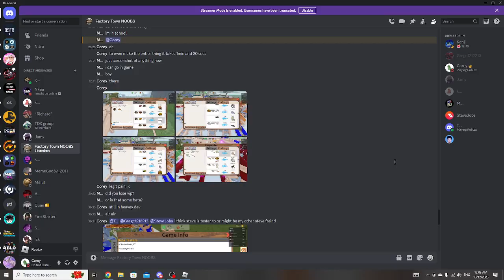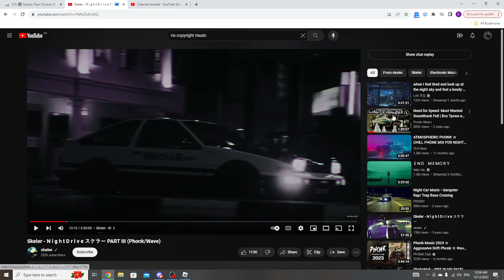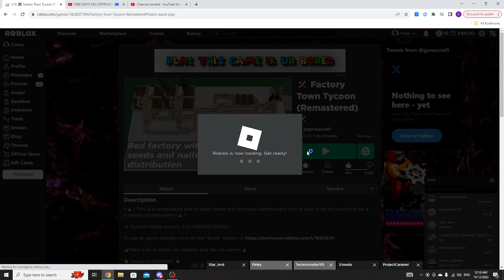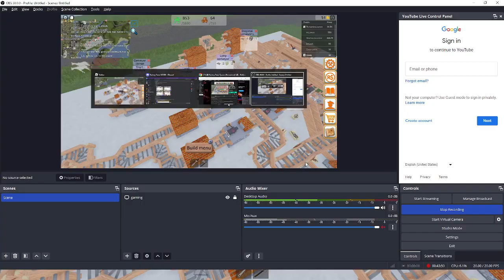(Roblox) Factory Town Tycoon Part 3 How To Make A Conon part 3